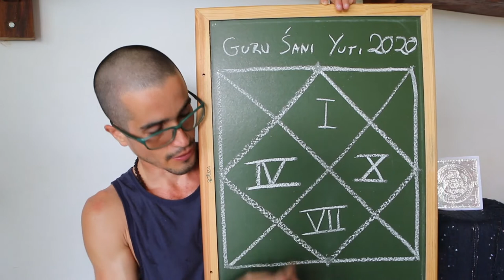Casa 4 : Conforto e Segurança - Jyotish & Casas Astrológicas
O quarto pavilhão está relacionado a amigos íntimos, mães, confortos, desfrutes, nossas propriedades, residência, veículos e tudo que reduz o nosso esforço na vida; a quarta casa é o fundo do céu.  A conjunção Júpiter-Saturno na quarta bhava vai trazer uma tendência a ter uma tensão com a família, amigos do peito, com a própria casa. Entenda os efeitos dos planetas retrógrados e desta conjunção no seu mapa e orientações gerais de como lidar com estes eventos astrológicos! PLAYLIST - Jyotish & Casas Astrológicas

Informações Gerais
Para Nos Conhecer Melhor ::